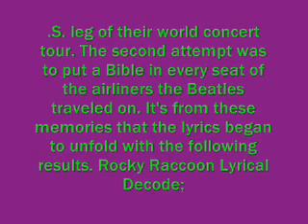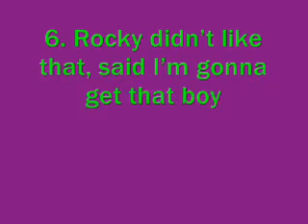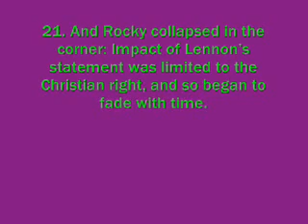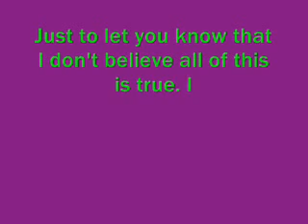ROCKY RACOON DECODED!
couple of myths I put together about the song.